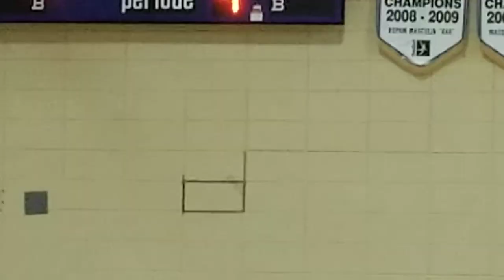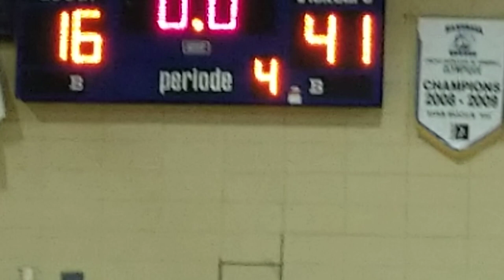Basket - match MGRP vs MAD - 4e quart